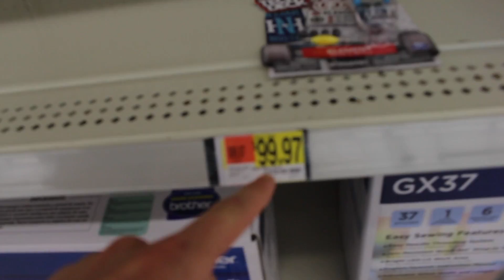GLASS BOTTLE VS FIREWORKS *EXPLOSION*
My vlog from july 4th